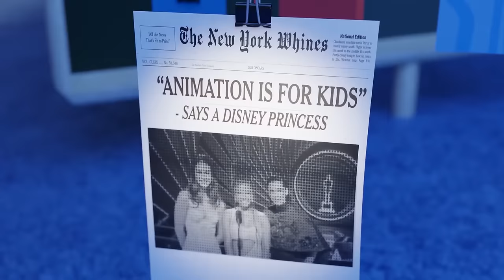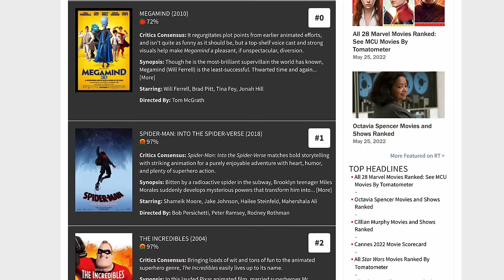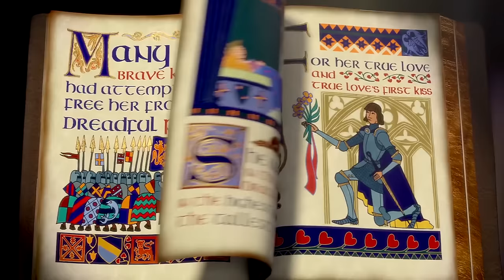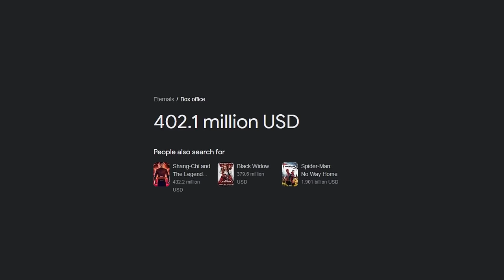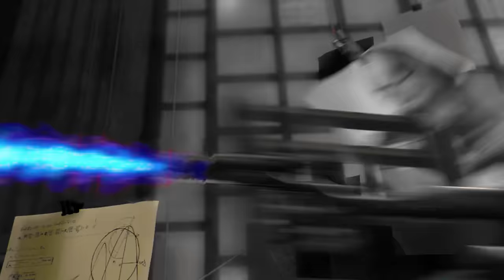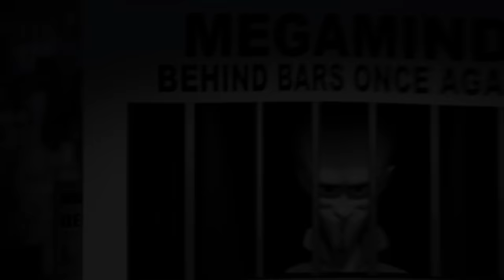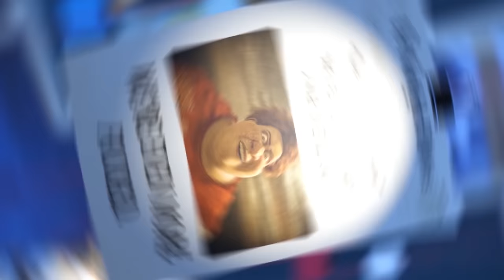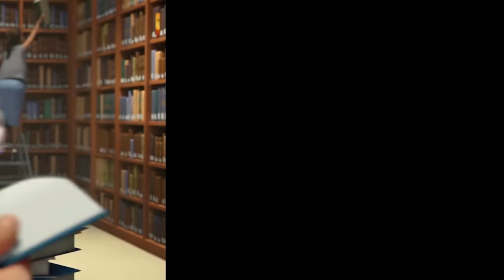Why MEGAMIND Is Better Than Any Movie Out Right Now.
Install Raid for Free ✅ IOS/ANDROID/PC and get a special starter pack 💥 Available only for the next 30 days.

Timestamps:
0:00 Intro
1:57 THE SPONSOR
3:41 Shrek (Intro Continued)
7:11 Part 1:  Welcome To The Microwave Of Evil
13:52 Part 2: A Little More Copper Please
18:27 Part 3: Attack On Tighten
23:44 CONCLUSION